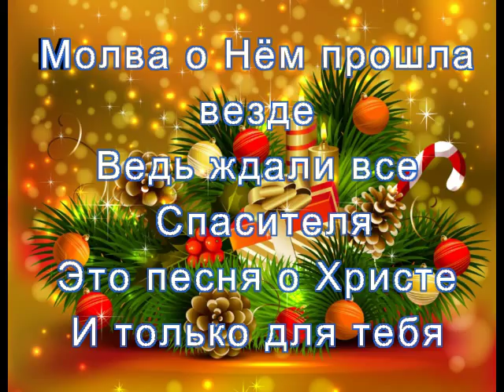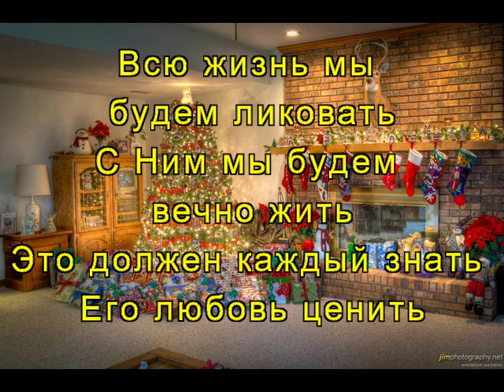Christmas song!!! С Рождеством!!! Christmas!!! Альфа и Омега Микашевичи